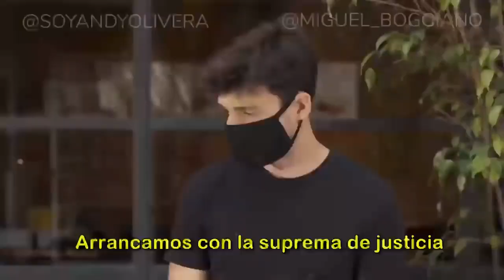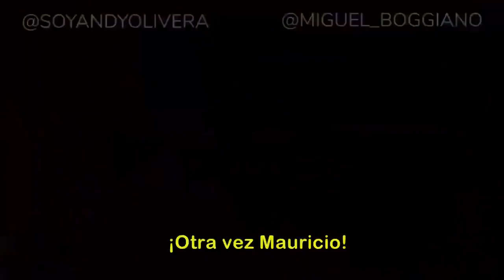IMPERDIBLE parodia de Javier Milei y Miguel Boggiano sobre la Argentina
El gobierno no ha sido creado para hacer ganancias, sino para hacer justicia; no ha sido creado para hacerse rico, sino para ser el guardián y centinela de los derechos del hombre, el primero de los cuales es el derecho al trabajo, o bien sea la libertad de industria.